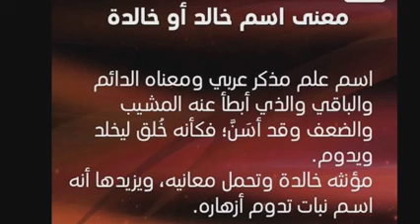تفسير اسم خالد فى المنام معنى اسم خالد للرجل والمرأة فى الحلم